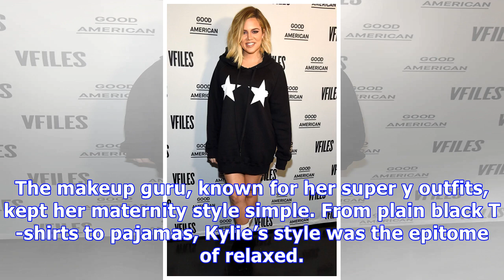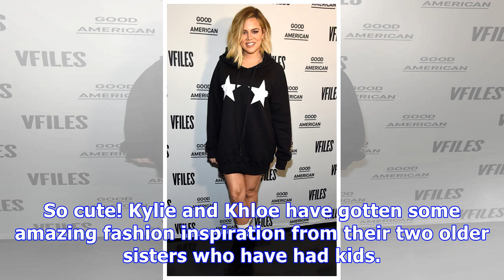Kylie Jenner Vs. Khloe Kardashian’s Maternity Looks: Which Sis Has The Best Pregnancy Style?